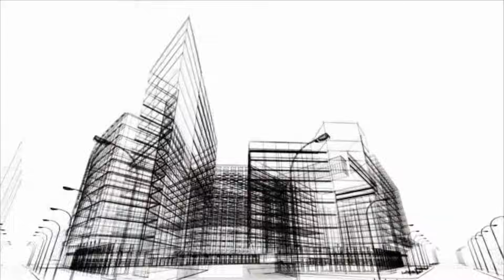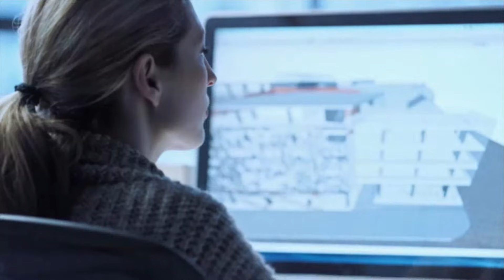Drafter Career Video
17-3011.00 - Architectural and Civil Drafters
Prepare detailed drawings of architectural and structural features of buildings or drawings and topographical relief maps used in civil engineering projects, such as highways, bridges, and public works. Use knowledge of building materials, engineering practices, and mathematics to complete drawings.

JOB TITLE: Architectural Drafters
OCCUPATION DESCRIPTION: Prepare detailed drawings of architectural designs and plans for buildings and structures according to specifications provided by architect.
RELATED JOB TITLES:  Architect, Architectural Designer, Architectural Drafter, Architectural Draftsman, Architectural Intern, CAD Technician (Computer-Aided Design Technician), Drafter, Draftsman, Intern Architect, Project Manager
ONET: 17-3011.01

JOB TITLE: Civil Drafters
OCCUPATION DESCRIPTION: Prepare drawings and topographical and relief maps used in civil engineering projects, such as highways, bridges, pipelines, flood control projects, and water and sewerage control systems.
RELATED JOB TITLES: Civil CAD Designer (Civil Computer Aided Design Designer), Civil CAD Tech (Civil Computer-Aided Design Technician), Civil Drafter, Computer-Aided Design Designer (CAD Designer), Computer-Aided Design Operator (CAD Operator), Computer-Aided Design Technician (CAD Technician), Computer-Aided Drafting and Design Drafter (CADD Drafter), Drafting Technician, Draftsman, Draftsperson
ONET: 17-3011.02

JOB TITLE: Electrical and Electronics Drafters
OCCUPATION DESCRIPTION: Prepare wiring diagrams, circuit board assembly diagrams, and layout drawings used for the manufacture, installation, or repair of electrical equipment.
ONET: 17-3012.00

JOB TITLE: Mechanical Drafters
OCCUPATION DESCRIPTION: Prepare detailed working diagrams of machinery and mechanical devices, including dimensions, fastening methods, and other engineering information.
RELATED JOB TITLES: CAD Designer (Computer Aided Design Designer), CAD Operator (Computer Aided Design Operator), Design Drafter, Designer, Drafter, Drafting Technician, Mechanical Designer, Mechanical Drafter, Product Designer, Project Designer
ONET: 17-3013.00